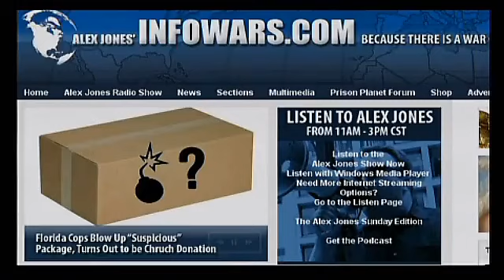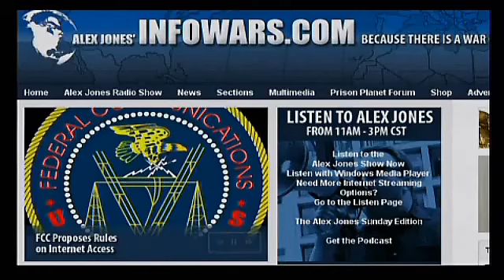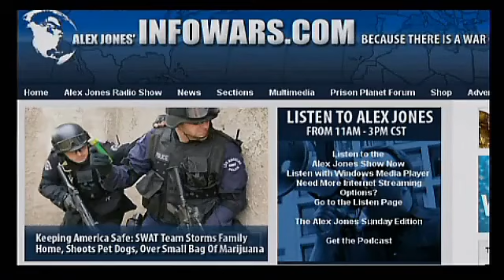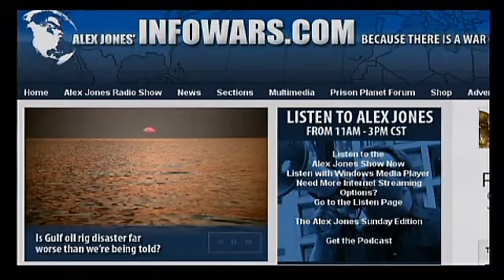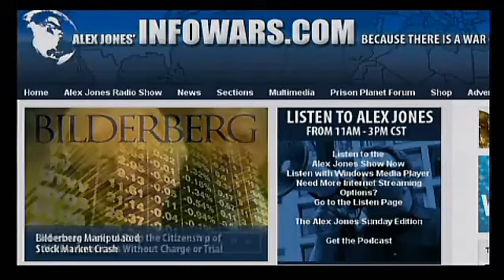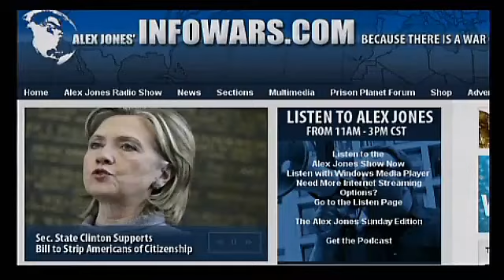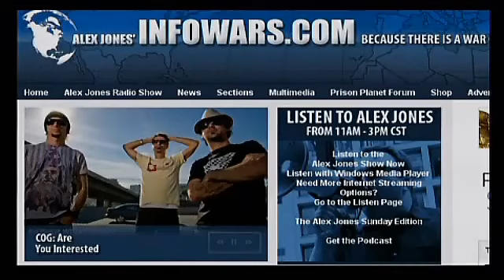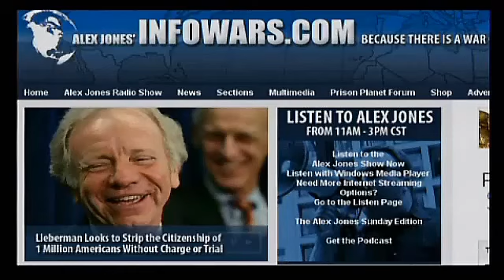Alex Reviews New Film 'Machete' That Evokes Race War on Alex Jones Tv Sunday Editon 6 6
Alex Reviews New Film 'Machete' That Evokes Race War